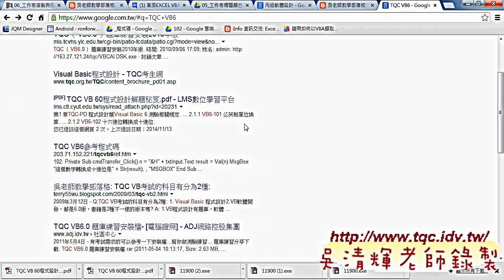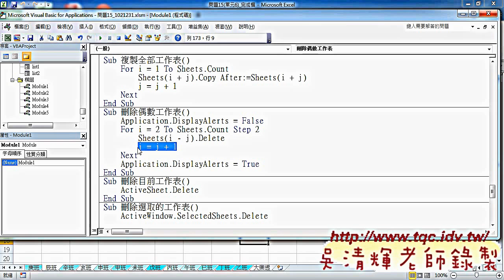如何快速刪除工作表